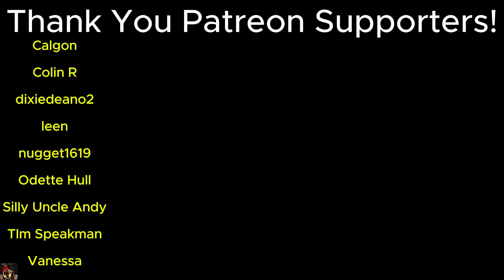BIG NARSTIE!!! Americans React to "The Big Fat Quiz of the Year - 2017"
@embracetheglobe21 Reactions to Global content
@SpencerJoycesWorld Spencer's travel vlogs
@WreckedNation01 Daniel's military content
@SpencerJoyceMusic Spencer's Original Country-Rock music
@AriasandtheNATION Daniel's podcasts